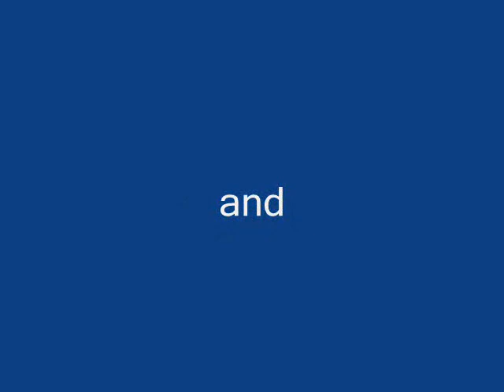QLD 4x4 John and Alex 2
Black Mountain Road, Cairns